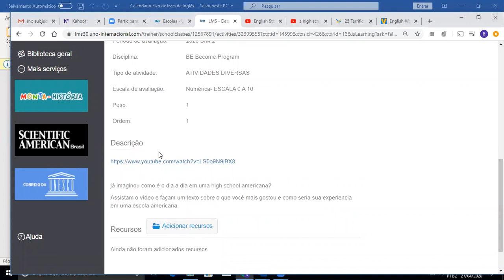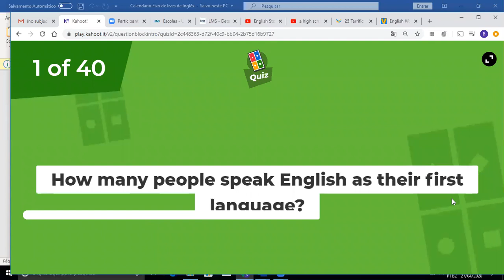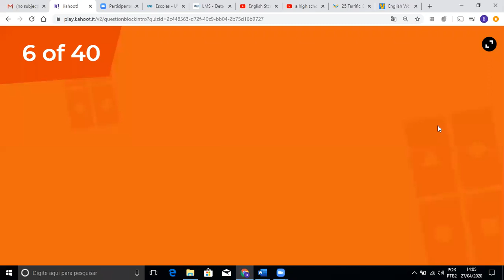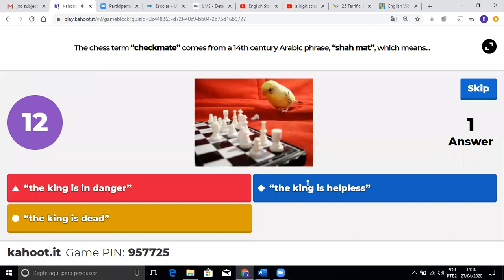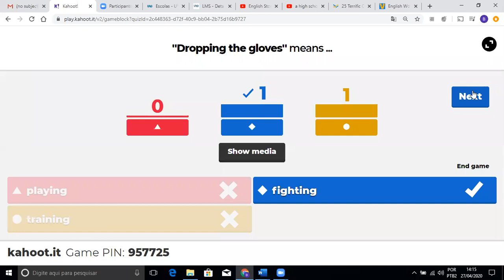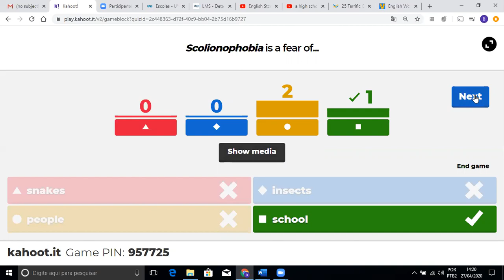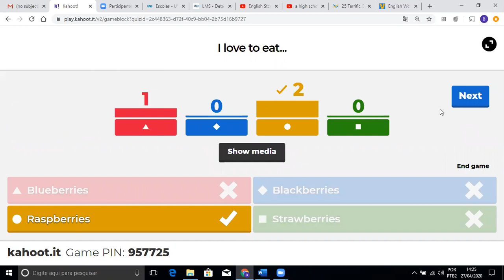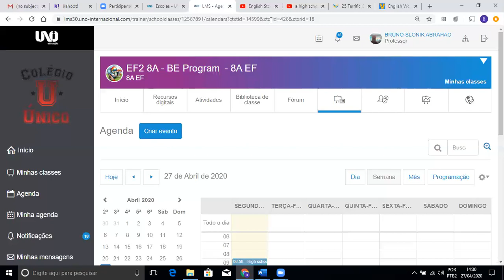English live 8 ano